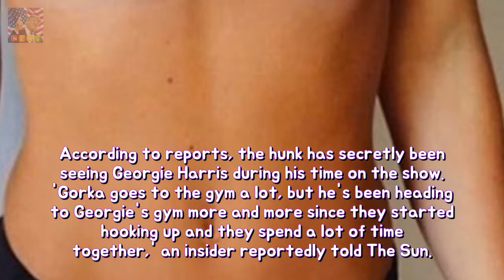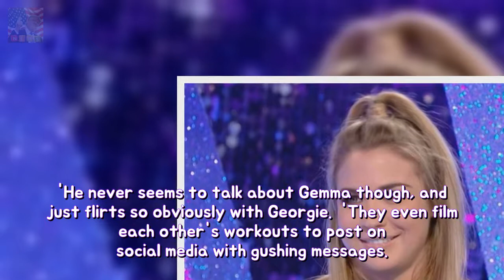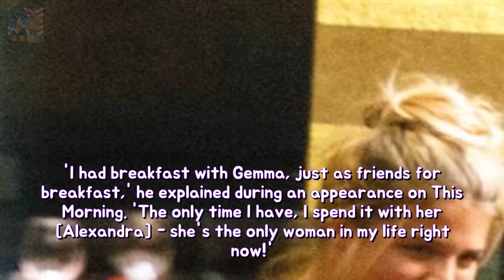Gorka Marquez secretly dating non-public trainer into Gemma Atkinson novel rumours Breaking News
The pair raised eyebrows amid the speculation as they were paired up with Alexandra Burke and Aljaž Škorjanec. But it seems as though the professional dancer has moved on with a personal trainer. According to reports the hunk has secretly been seeing Georgie Harris during his time on the show.
Having sisters makes ye a happier individual - or it is in which way stability Forget Breaking News: